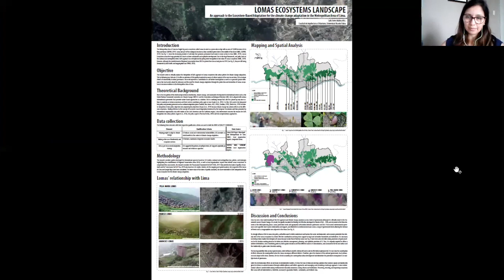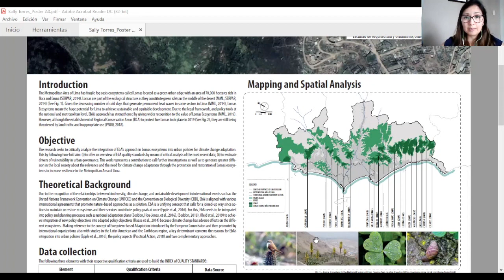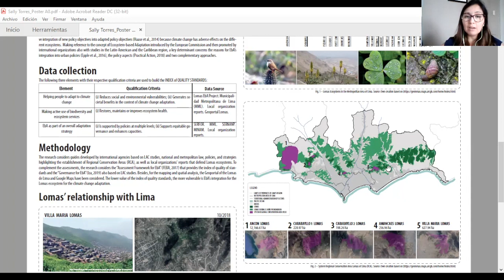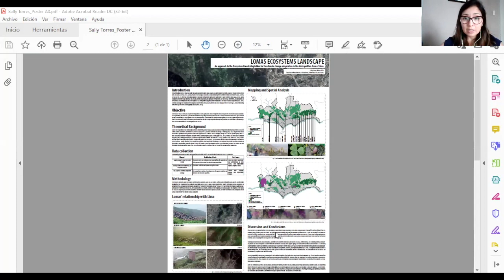An approach to the Ecosystem-Based Adaptation for the climate change adaptation in Lima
Presented by Sally Torres of the Universidad Ricardo Palma.